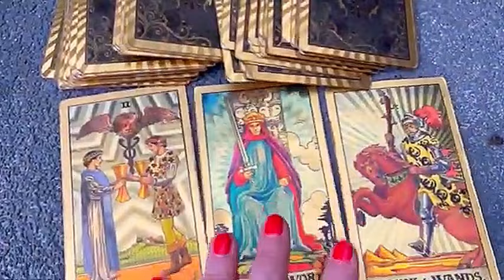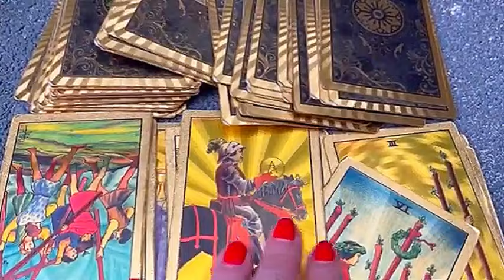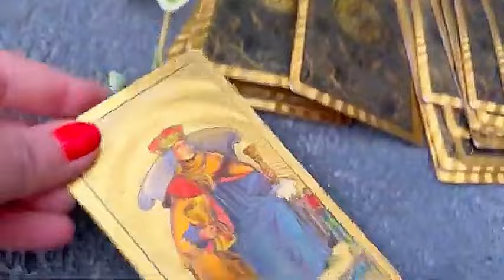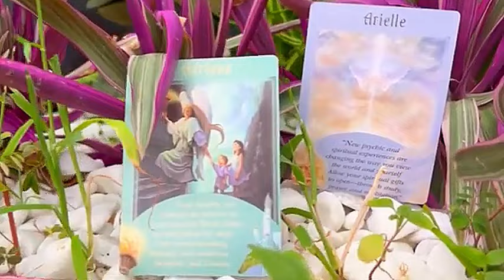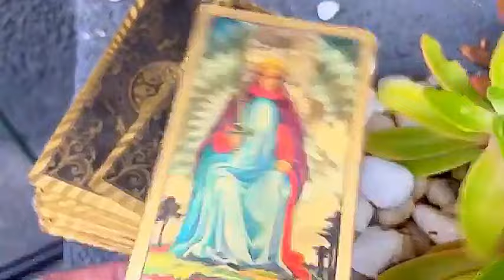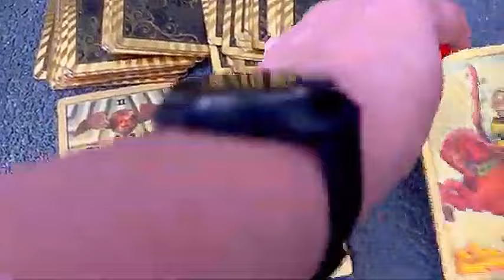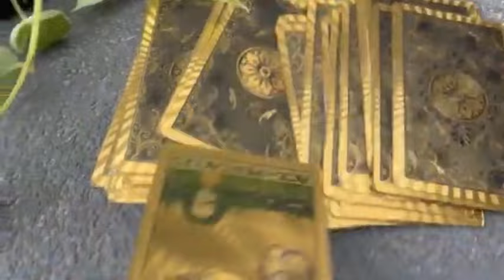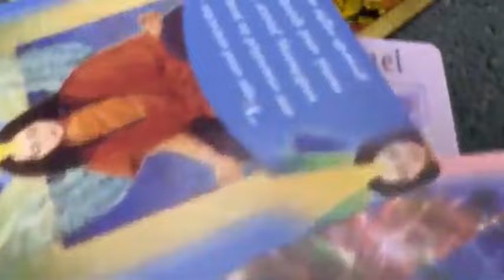ARIES: Get ready, the new chapter begins, full of money and love